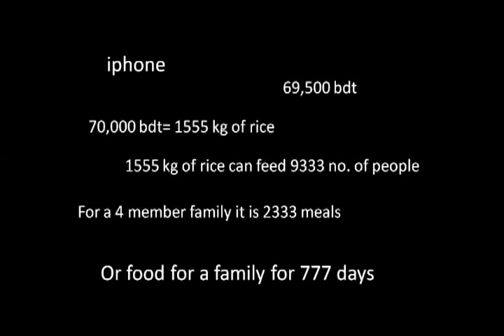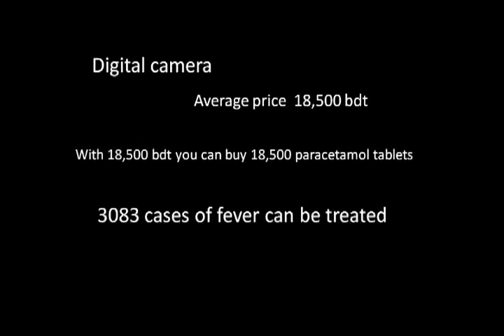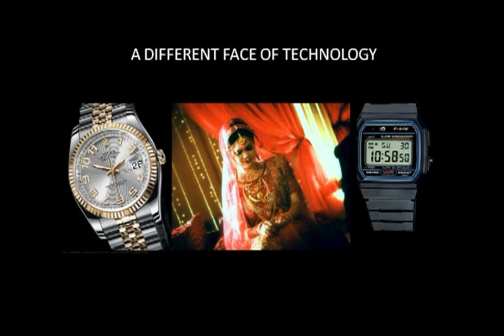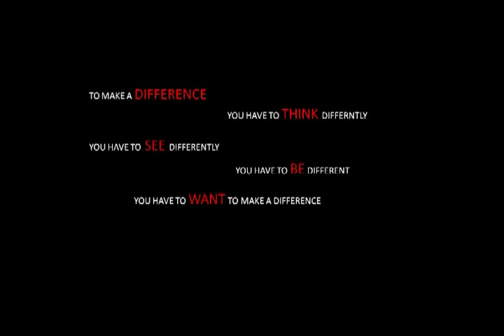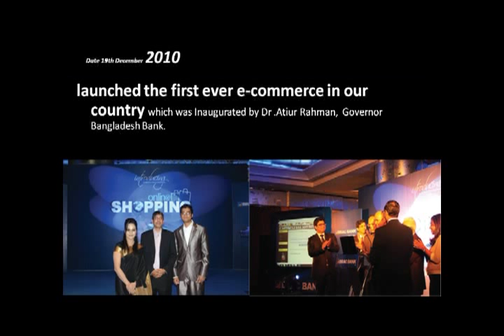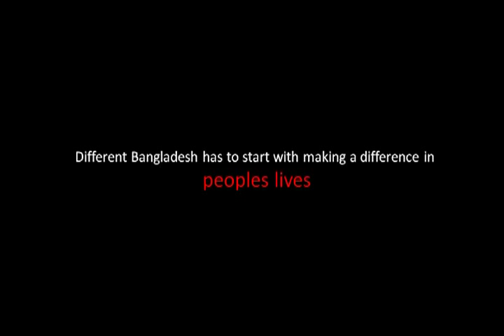e-difference is greater than e-commerce: Nurur Rahman Khan at TEDxDhaka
Nurur Rahman Khan is an Architect, a partner of TKNRK Associates, Chairman of Amar Desh Amar Graam, an award winning ICT project changing lives.